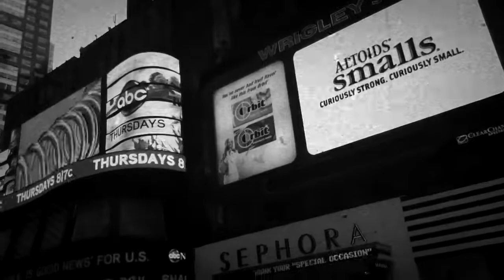Old Times Square